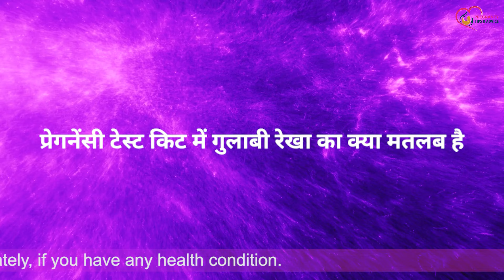Halki line aane par pregnant hai ya nahin | Halki gulabi line preganancy test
Iss video me apko pregnancy test me halki line aane ke bare me jankari di hai jisse light pink line on pregnancy test kehte hai. Yeh halki line jab dikhati hai toh kafi confusion hoti hai ki halki line aane par pregnant hai ya nahin,  Halki gulabi line aane ka kya matlab hai. faint line on pregnancy test to is video ko poora jarur dekhein